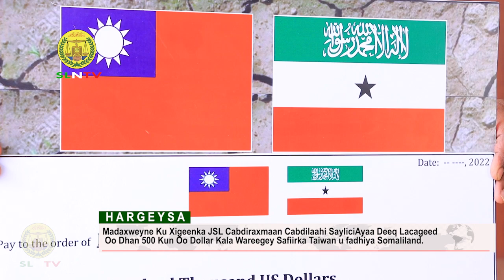Gudida Gurmadka Abaaraha SOMALIALND Oo Deeq Lacageed Oo Dhan 500 Kun Oo Dollar Taiwan Ka Gudomey